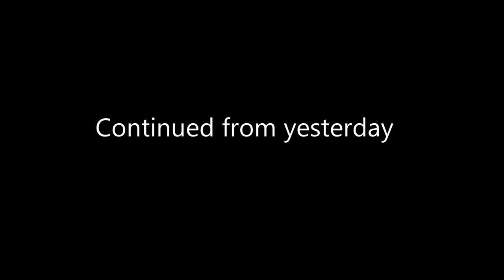Where Is This Picture Taken? Disneyland Railroad Complete Circle Around Park.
Hi Everybody,  Where is the picture taken? You know, It is part of the Disneyland Railroad complete circle around the park. Have an awesome day, Billisa